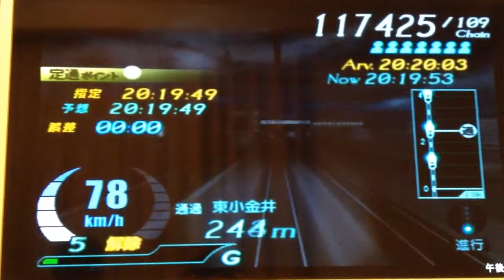電車でGO！ファイナル 中央ライナー 3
撮り方が下手です。